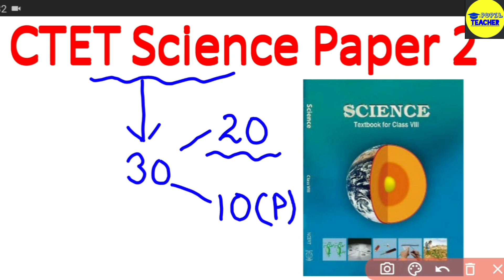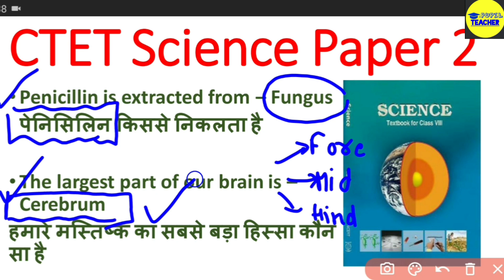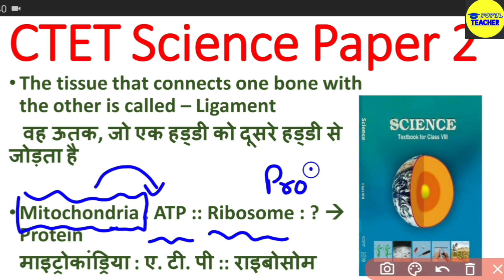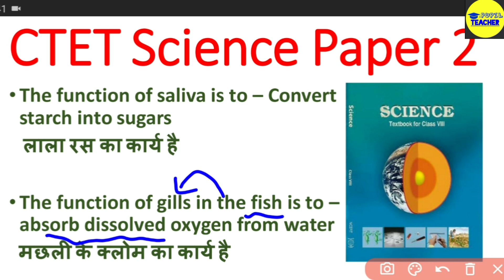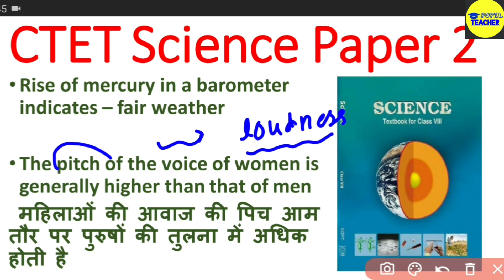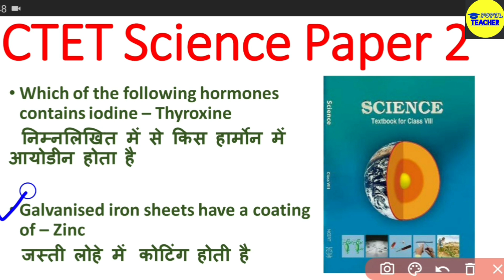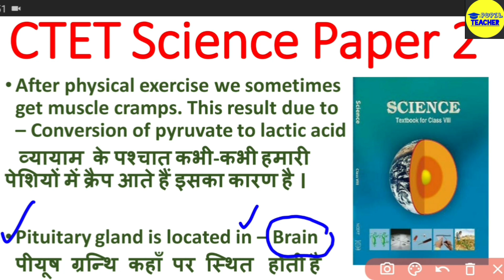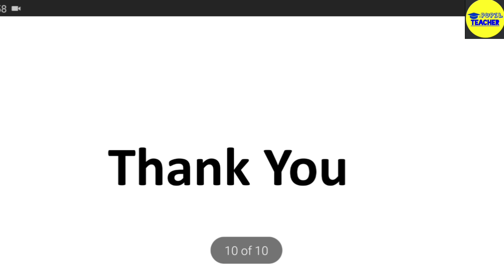CTET Science Paper 2 || Junior Level Science || Part 6 || CTET Science 2021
Today in this particular video we will discuss CTET  Science Paper 2 ( Part 6 ) for CTET EXAM Preparation

Complete English Pedagogy Revision

EVS ( पर्यावरण अध्ययन ) Complete Revision Video